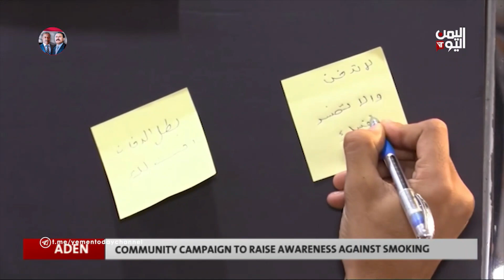COMMUNITY CAMPAIGN CALLING FOR SMOKING CESSATION